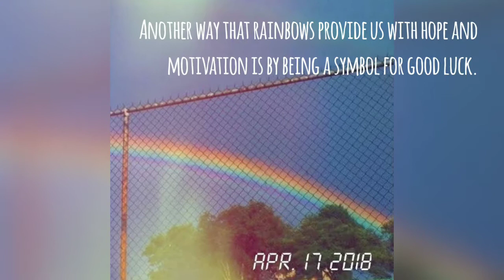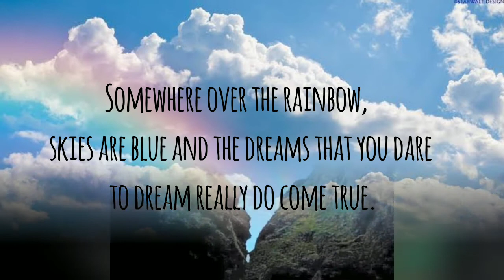All about Rainbow ft. Comethru by Jeremy Zucker | Rovie Mae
One of our output in English subject which we will get some information about rainbow🌈. My school was in Benigno 'Ninoy' S.  Aquino High School . I hope you guys enjoy watching !